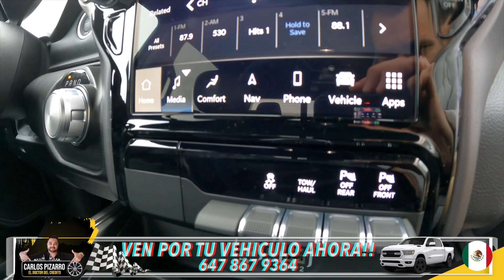CANADA TORONTO 2022 RAM 1500 SPORT APLICA AHORA CON CARLOS PIZARRO DOCTOR DEL CREDITO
Ven por tu 2️⃣0️⃣2️⃣2️⃣ Ram 1500 Sport 🛻

𝑪𝑳𝑰𝑬𝑵𝑻𝑬𝑺 𝑺𝑨𝑻𝑰𝑺𝑭𝑬𝑪𝑯𝑶𝑺! 💯 🇲🇽📍🇨🇦

La satisfacción de saber qué ayudamos a las familias latina en Canadá no tiene precio. Ver la cara de mis clientes y ahora amigos con una sonrisa me llena de felicidad. Me da mucho gusto que cada vez podamos ayudar a más y más personas de la comunidad latina a adquirir sus vehículos en este hermoso país. Le agradezco mucho todos mis clientes por confiar en nosotros 🙏🏻.